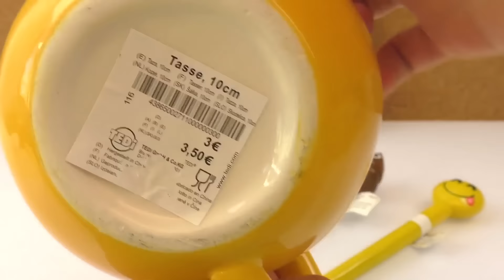16 FRA DIY 200516 Emoji Haul Geschenk für 5€